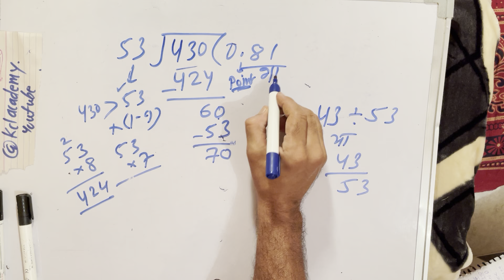43 divided by 53 | divide kaise karte hain | bhag karna sikhe (in Hindi) | Surendra Khilery